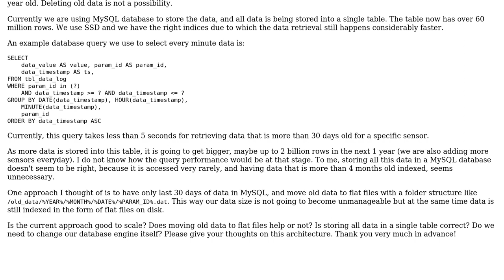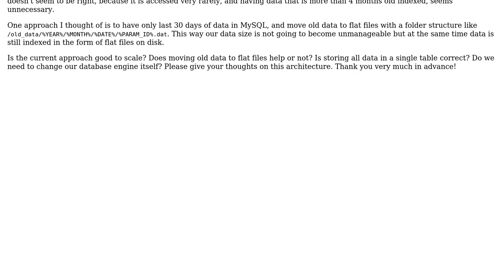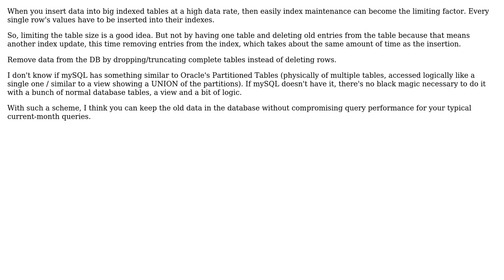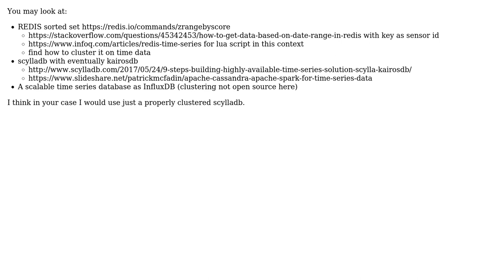Software Engineering: Database vs Flat files for rarely accessed data (5 Solutions!!)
Software Engineering: Database vs Flat files for rarely accessed data

With thanks & praise to God, and with thanks to the many people who have made this project possible! | Content (except music & images) licensed under CC BY-SA | Music | Images & others | With thanks to user Vince user Ralf Kleberhoff user Martin Maat user Christophe user Ananth and the Stack Exchange Network Trademarks are property of their respective owners. You are responsible for your own actions.